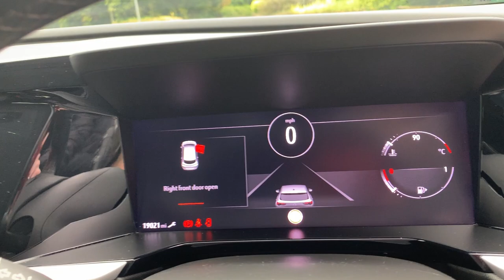Vauxhall Grandland 1.2 Turbo Gs Line Suv 5dr Petrol Manual Euro 6 (s/s)